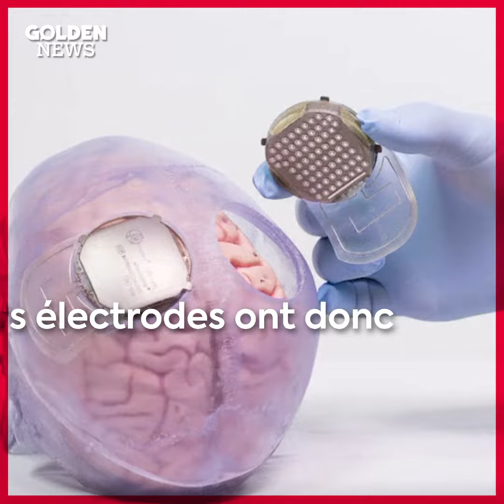VRAIMENT FUTURISTE : Tétraplégique, il remarche grâce à un exosquelette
Tétraplégique depuis 4 ans, il remarche grâce à un exosquelette contrôlable par la pensée 😮